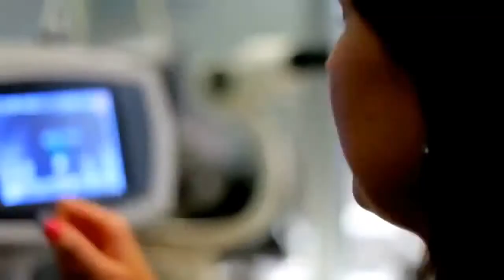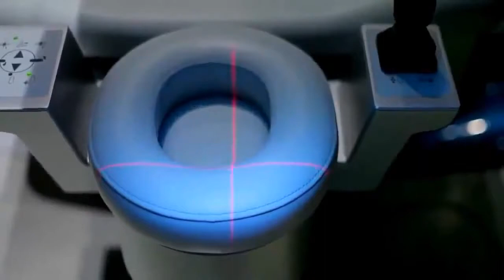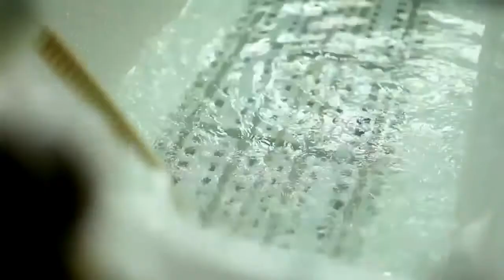Latvia Trip Video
Latvia Trip Video: If youre yearning to hit Europes untrodden jackpot, cash in your chips in Latvia (Latvija). Still undiscovered by the Tripism masses, this sizzling Baltic sexpot is poised to become the continents next A-list star. A country in transition, hellbent on shedding its stalwart old-Soviet image, the Latvia of today is vibrant, enigmatic and altogether mesmerising. Refreshingly unpretentious, Latvia manages to tantalise even the most jaded Tripler. Many arrive expecting little and leave overwhelmed, certain theyve uncovered long-buried treasure.

Latvian amber was known in places as far away as Ancient Greece and the Roman Empire. In the 12th century, German traders arrived, bringing with them missionaries who attempted to convert the pagan Finno-Ugric and Baltic tribes to the Christian faith. The Germans founded Rīga in 1201, establishing it as the largest and most powerful city on the eastern coast of the Baltic Sea. After independence in 1918, Latvia achieved considerable results in social development, economy, industry and agriculture. It has always been a multicultural melting point, where foreigners and locals worked together and brought prosperity to the country. On June 16, 1940, Vyacheslav Molotov presented the Latvian representative in Moscow with an ultimatum accusing Latvia of violations of that pact, and on June 17 Soviet forces occupied the country. Elections for a Peoples Saeima were held, and a puppet government headed by Augusts Kirhenšteins led Latvia into the USSR. The annexation was formalized on August 5, 1940. During the time of the Iron Curtain, Latvia was a province of the Soviet Union, but the concentration of heavy industry was enormous. Contacts with the West were regulated. The Baltic region had the reputation of being the most urbanized and having the highest literacy rate in the Soviet Union. Latvia gained independence on September 6, 1991. Between 1991 and 2007 the country saw unprecedented economic growth. However, the global recession and the banking crisis hit Latvia brutally, and severe economic contraction and destructively high unemployment have returned.

Because of a tribal past and divisions between occupying nations, there are regional differences between parts of Latvia which are interesting to explore.

Enjoy Your Latvia Trip Video!